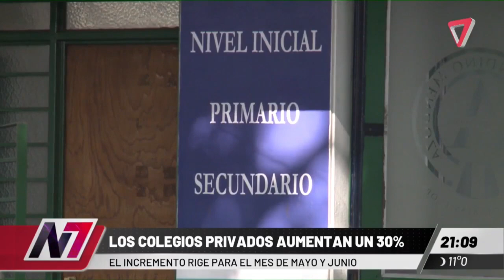Colegios privados: ya rige el aumento del 30% en la cuota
Es un incremento pautado para que sea bimestral.